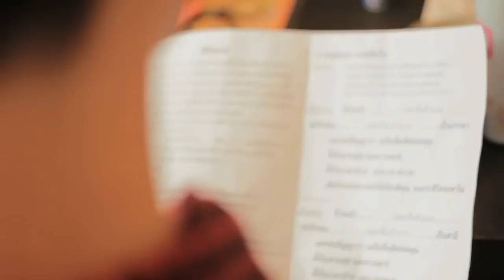Pom Pam 10th May 2012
ณ อาสนวิหารอัสสัมชัญ